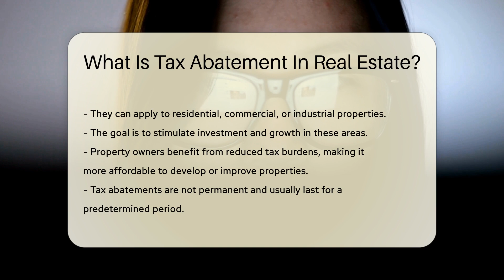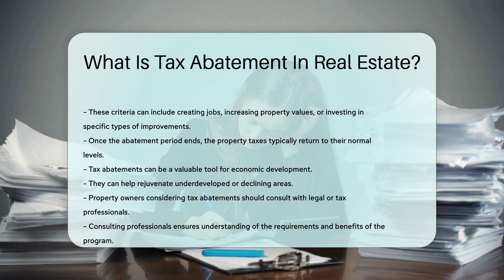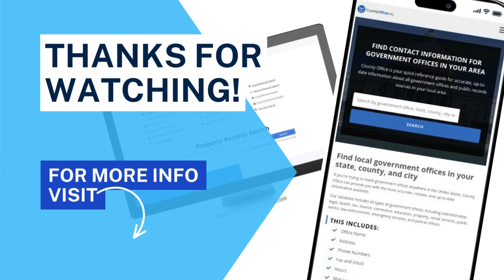What Is Tax Abatement In Real Estate? - CountyOffice.org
What Is Tax Abatement In Real Estate? Are you curious about tax abatement in real estate and how it can benefit property owners? In this insightful video, we delve into the concept of tax abatement, exploring its significance in the real estate industry. Discover what tax abatements entail, how they can lower property taxes, and the impact they have on economic development and property improvements.

Tax abatements play a crucial role in incentivizing growth and investment in specific areas, ultimately contributing to the revitalization of communities. Learn about the conditions property owners must meet to qualify for tax abatements and how these incentives can help drive economic progress.

For in-depth insights and expert advice on navigating tax abatements in real estate, consult with legal or tax professionals to ensure you fully grasp the requirements and benefits of these programs.